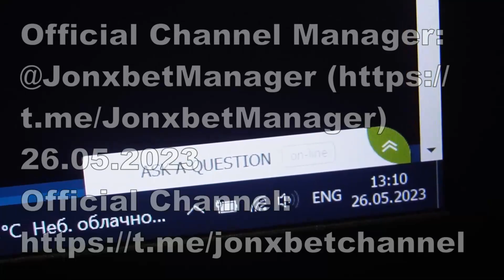Win every day on internet site 1xBet of using programs Thimbles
Now I will demonstrate how I'm winning at 1xbet games.My friends, no need to be hackers to employ programs. At the moment I'm gonna use an extension that allows me to receive every step of the way. Whatch the video all the way to understand how it works. . Programs modernize automatically. Our group all the year round updating and improving hack. Good bye dudes We should meet in bet winner.